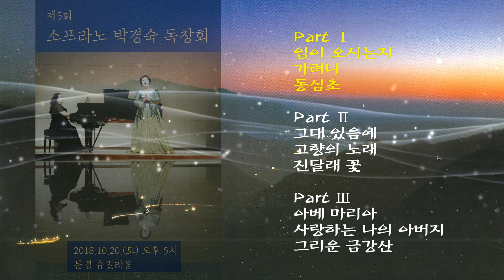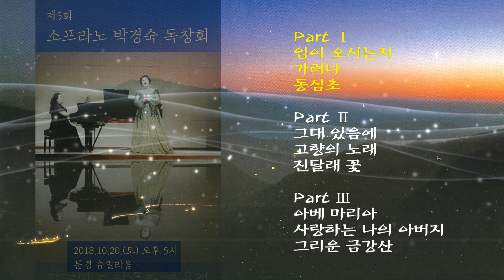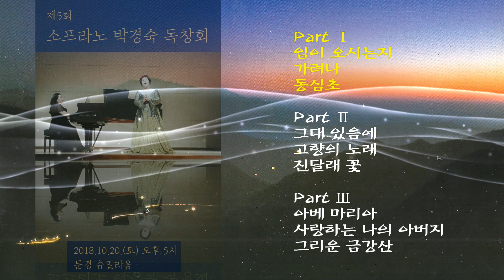KD 제5회 소프라노 박경숙 독창회 Part Ⅰ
2018년 10월 20일 오후 5시 문경 슈필라움에서 열린 제5회 소프라노 박경숙 독창회 Part  Ⅰ

Part Ⅰ

임이 오시는지  _  박문호 시,  김구환 곡
가려나  _  김안서 시,  나운영 곡
동심초  _ 설도 시,  김동진 곡